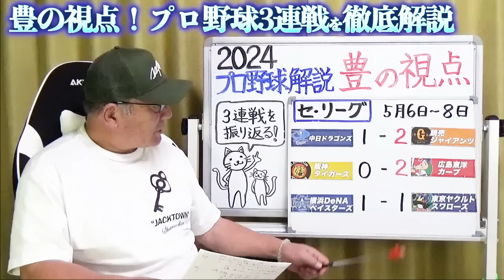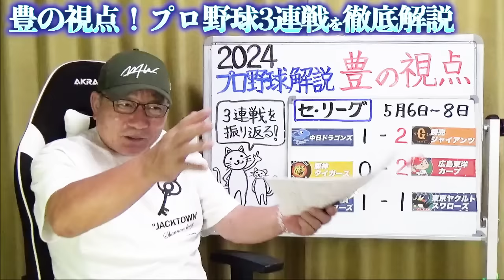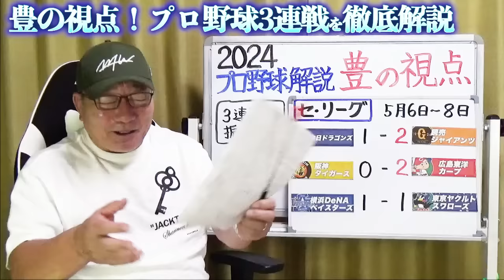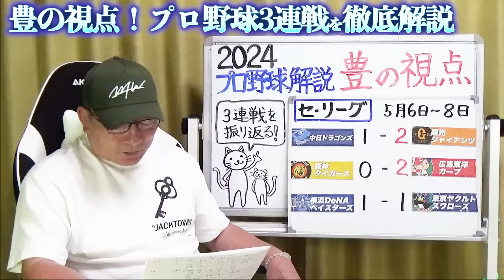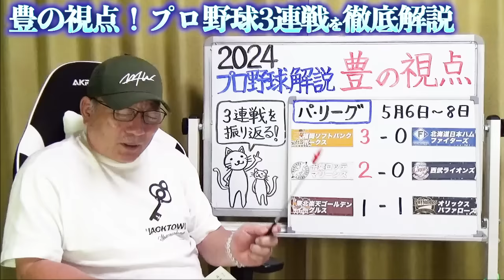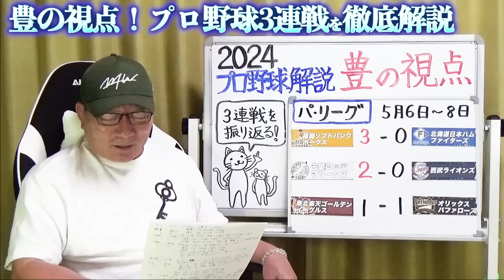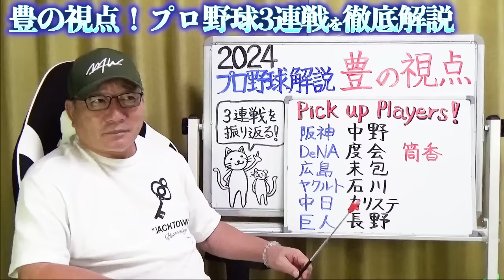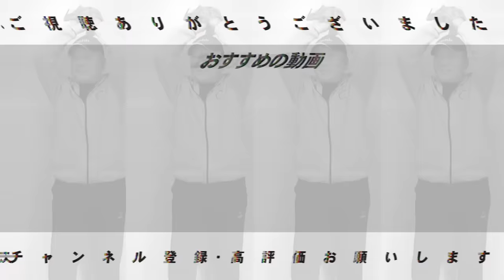【プロ野球解説】中日小笠原の投球態度に疑問？巨人の門脇の打席での明暗…阪神佐藤の見逃し三振「あそこは…」DeNA”度会を救いたい‼︎”西武これは深刻すぎる…オリックス曽谷は勝てる投手になる！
0:00 　オープニング
1:26 　中日vs巨人
12:31　阪神vs広島
20:30　DeNAvsヤクルト
28:57    ソフトバンクvs日本ハム
38:00    ロッテvs西武
44:22　楽天vsオリックス
49:10    豊さんのぼやき
49:50    ピックアップ選手

○取材していただきました↓
【前半】